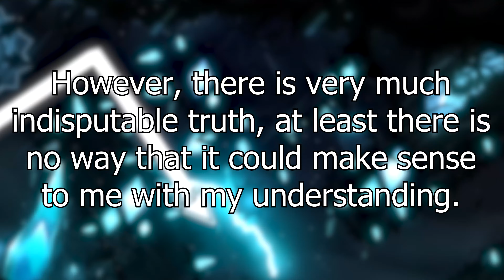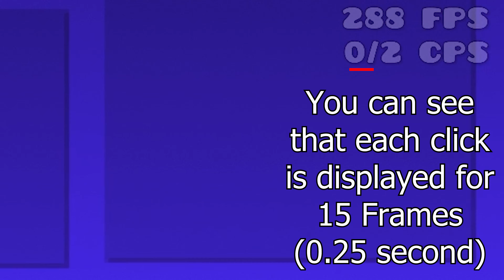Exposing GameWorkys for speedhacking Aerial Gleam and claiming to be first victor.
I DO NOT SUPPORT ANY HATE OR HARASSMENT!